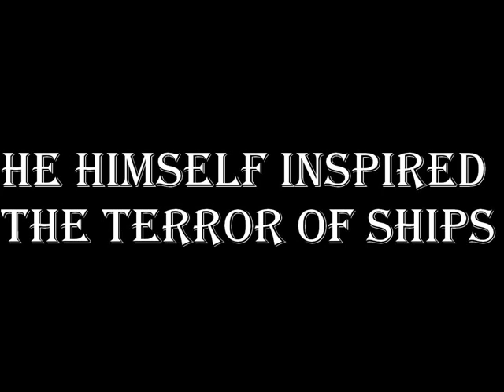Draugadróttinn - He himself inspired the terror of ships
I didn't find this song uploaded here, so I decided to upload it. I think Draugadróttinn deserves to be heard, although it is still virtually unknown.